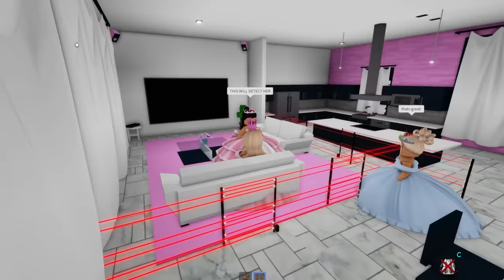Brookhaven, But PRINCESS CLAN Was HIDING a Secret..So I Go UNDERCOVER...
In todays video, i found TOXIC Oder Princesses in Roblox Brookhaven RP so i go undercover and discover their darkest secrets..